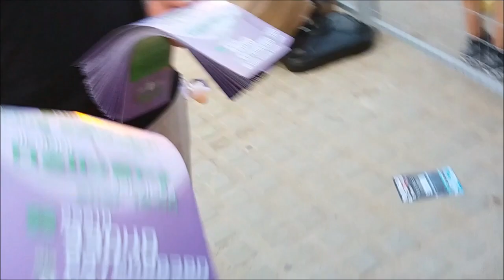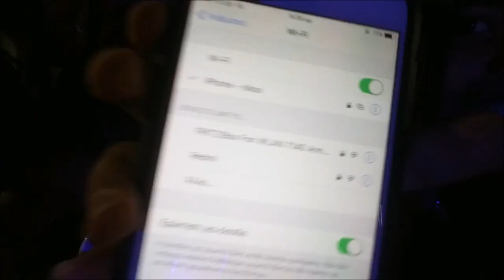Melisses 2017 - VLOG -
SOO αυτο ειναι ενα vlog οταν ειχα παει 19/7 να δω τις Μελισσες
ελπιζω να σας αρεσε αν και ξερω οτι κουνιεται λιγο η κουμερα αλλα σορρυ

βρειτεεε  μεε